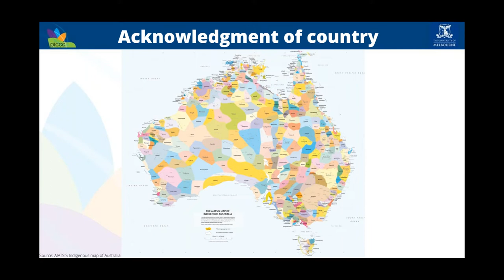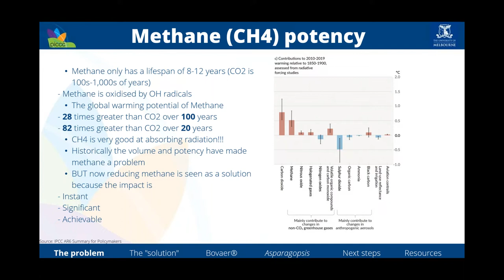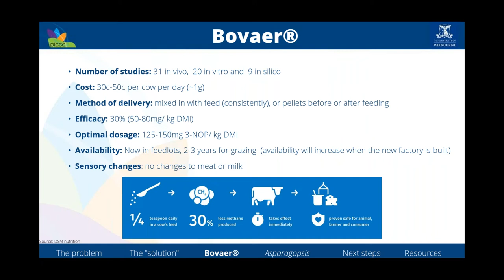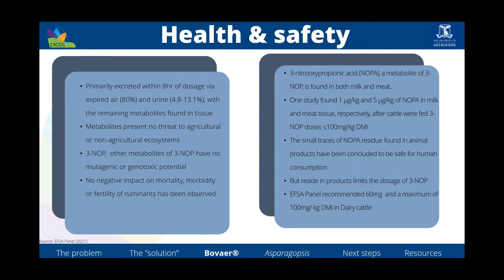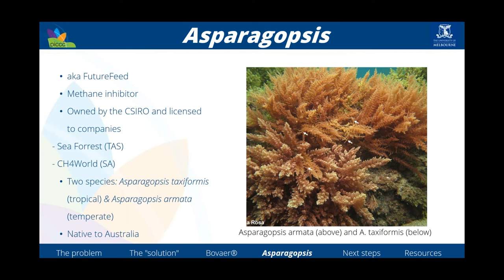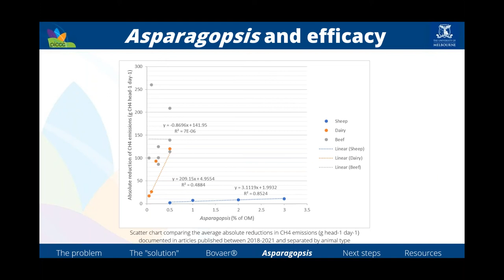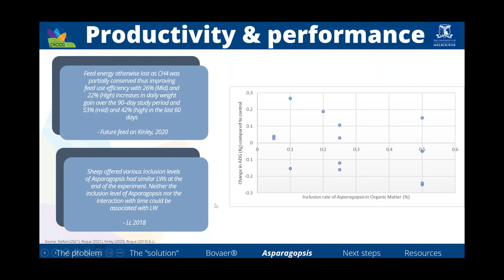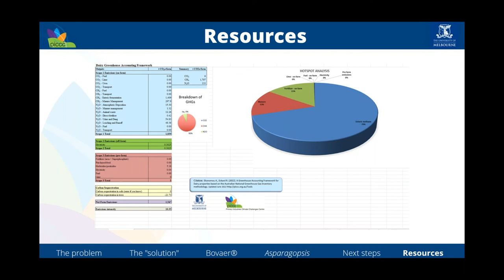Understanding methane supplements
Supplements that inhibit methane production are an integral component of our pathway to carbon neutrality, but as an emerging technology many of us know very little about them. Now that some key options have reached the point of commercialisation in Australia, it is important that we begin to understand what they are all about, are they safe to use and how might they fit into livestock production systems of Australia.

In this webinar recording, the Carbon Neutral Grazier Network is proud to host Ms Ainslie Macdonald (Research Fellow - University of Melbourne) when she discussed the efficiency, safety, cost, and impacts of two leading methane mitigation options:
• Bovaer®
• Asparagopsis

Join Ainslie in this webinar recording to expand your knowledge and understanding of these